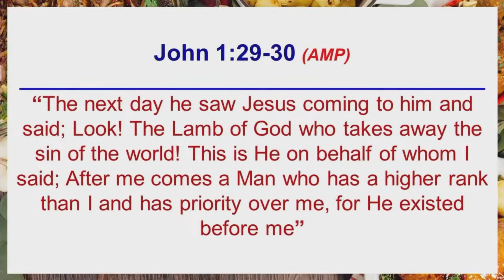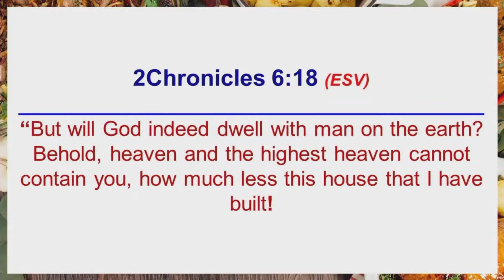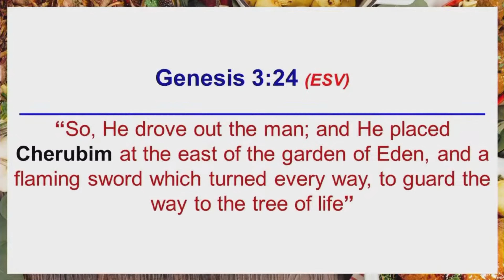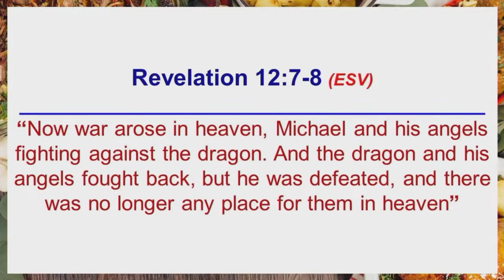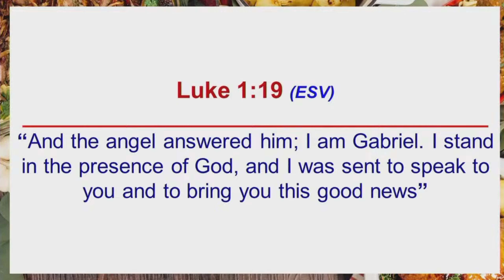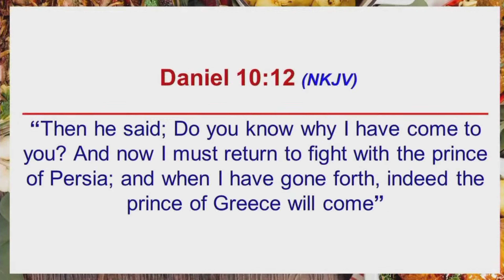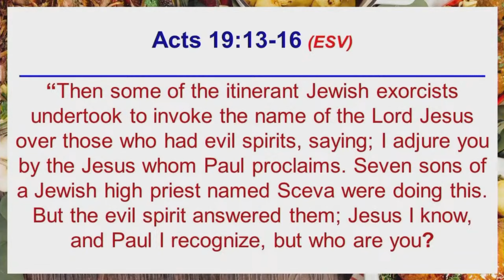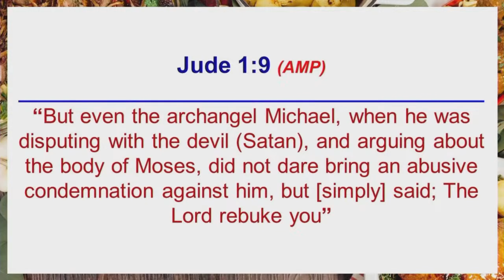RANKING REVEALED #2 || PASTOR CHRIS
Welcome to Household of Christ Church livestream. We are located in
1221 Caraway Ct. #1090 Largo, Maryland USA.

1st Service - Every Sunday @ 8:00am EST
2nd Service - Every Sunday @ 10:00am EST
ImpactWednesday - Every Wednesday @ 7:00pm EST

Remain Blessed!